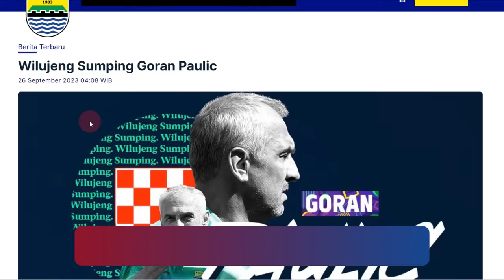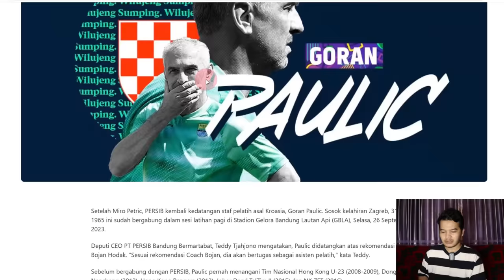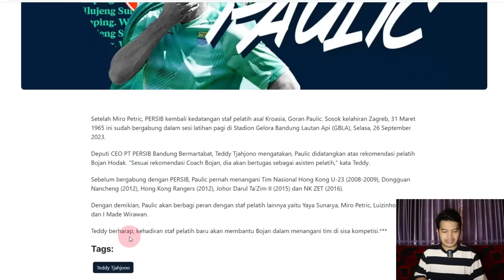Goran Paulic Resmi ke Persib Bandung, Bojan Hodak Connection & Di Tuduh Tak Punya Lisensi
Goran Paulic Resmi ke Persib Bandung, Di Tuduh Tak Punya Lisensi & Kritik Pemain Asing
Setelah Miro Petric, PERSIB kembali kedatangan staf pelatih asal Kroasia, Goran Paulic. Sosok kelahiran Zagreb, 31 Maret 1965 ini sudah bergabung dalam sesi latihan pagi di Stadion Gelora Bandung Lautan Api (GBLA), Selasa, 26 September 2023.

Deputi CEO PT PERSIB Bandung Bermartabat, Teddy Tjahjono mengatakan, Paulic didatangkan atas rekomendasi pelatih Bojan Hodak. "Sesuai rekomendasi Coach Bojan, dia akan bertugas sebagai asisten pelatih," kata Teddy.

Sebelum bergabung dengan PERSIB, Paulic pernah menangani Tim Nasional Hong Kong U-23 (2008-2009), Dongguan Nancheng (2012), Hong Kong Rangers (2012), Johor Darul Ta'Zim II (2015) dan NK ZET (2016).

Dengan demikian, Paulic akan berbagi peran dengan staf pelatih lainnya yaitu Yaya Sunarya, Miro Petric, Luizinho Passos dan I Made Wirawan.

Teddy berharap, kehadiran staf pelatih baru akan membantu Bojan dalam menangani tim di sisa kompetisi.***